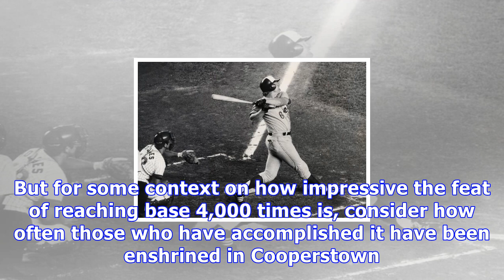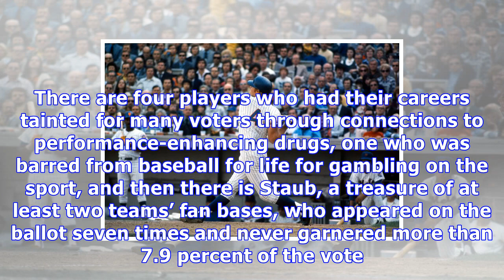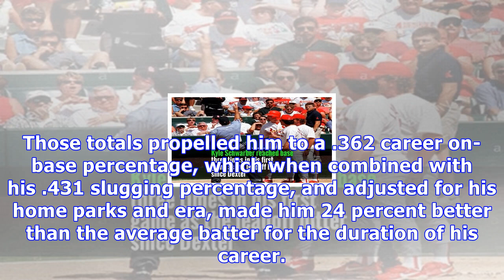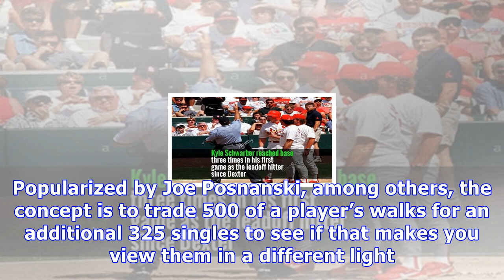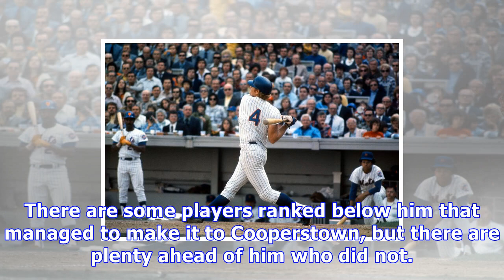4,050 reasons to appreciate rusty staub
4,050 reasons to appreciate rusty staub.
Rusty Staub, a fan favorite in both Montreal and with the Mets, was a terrific left-handed batter for 23 seasons. He reached base 4,050 times and hit 292 home runs. Getty Images Rusty Staub reached base 34 more times than Rogers Hornsby. He also reached base more times than — among many others — Tony Gwynn, Nap Lajoie, Ichiro Suzuki and Honus Wagner. He reached base 1,000 more times than Joe DiMaggio. When the man they called Le Grand Orange died on Thursday, baseball lost one of its finest prac...